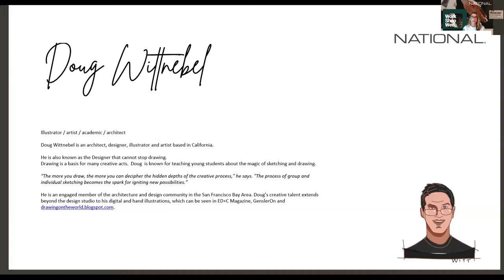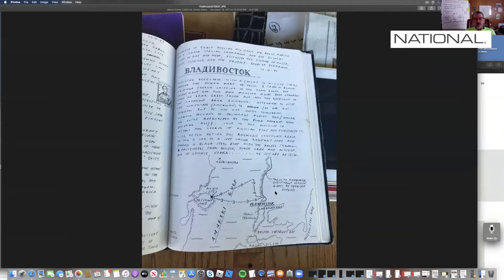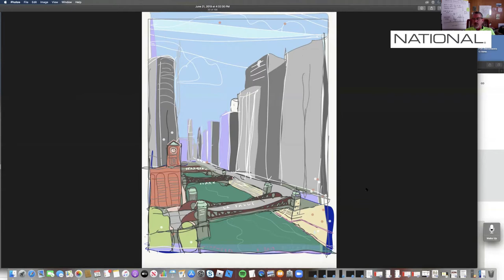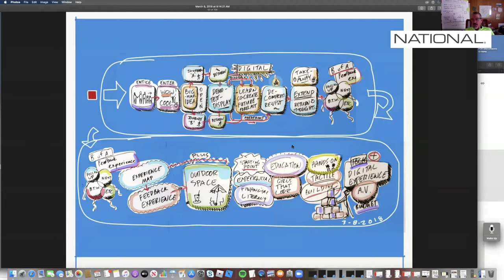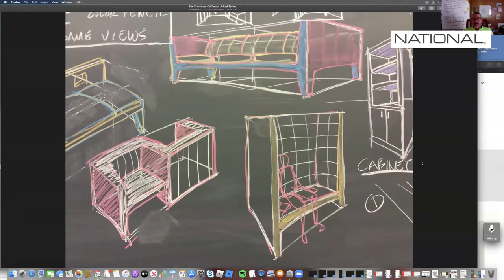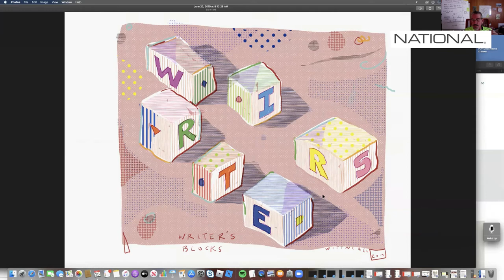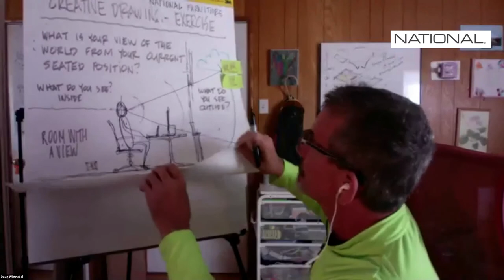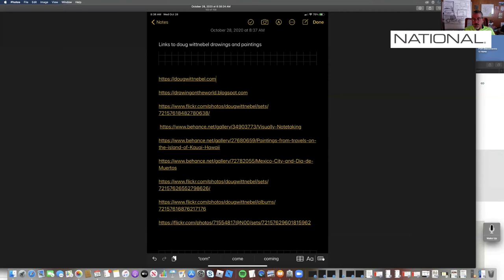Workshop Wednesday – “Blurred Lines” The Art of Sketching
Workshop Wednesday sketching workshop featuring guest host, Doug Wittnebel.